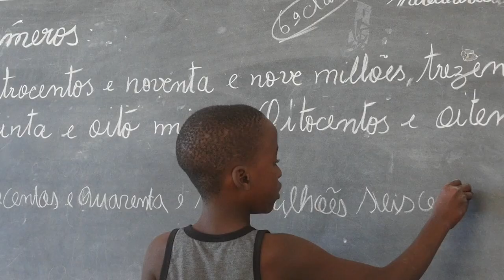Pop Star, Entrepreneur and Minister: Christian Ray & Deb Flores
Christian Ray and Deb Flores share their stories of finding Christ and finding each other, and how they use their talents to serve others through @ATXTribe @ascendmissionfund @thirddrive4377.